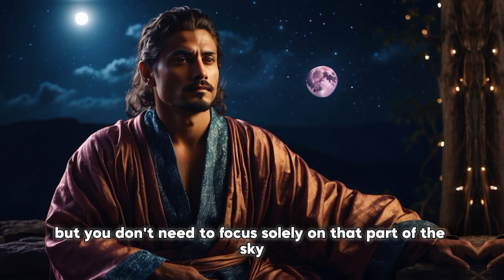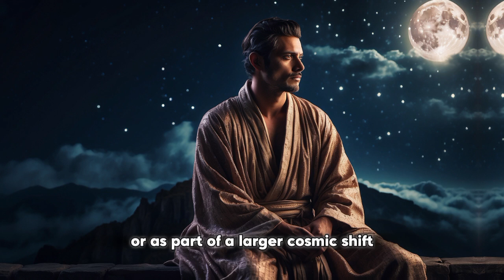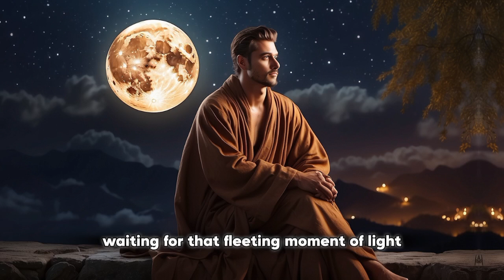8-12 OCTOBER 2024! Draconid Meteor Shower Peaks TONIGHT! Crucial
The Draconid Meteor Shower peaks tonight, and you won’t want to miss it! Join us as we uncover the magic and mystery of this annual celestial event. Get ready for an unforgettable night under the stars!

In this video, we will cover:
What the Draconid Meteor Shower is and its significance 🌠
The best times and locations to watch tonight’s peak 🔭
Unique historical facts about the Draconids 🕰️
Tips for catching as many meteors as possible 🌌
The deeper implications of this cosmic display ✨

Remember to affirm that you’re open to the wonders of the universe! 🌌✨

🌠 Happy stargazing! 🌠